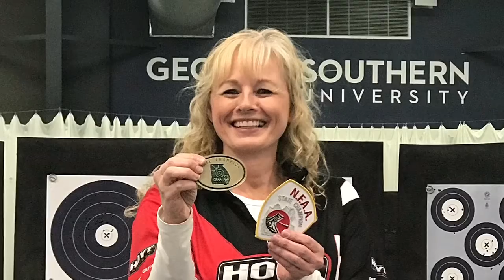2018 GBAA Indoor Championships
Sumr Molr Crashes the awards ceremony